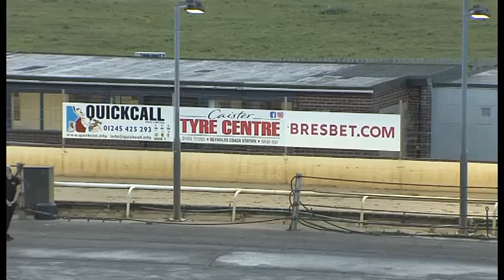Greyhound 2022- 24.09.2022 Trial 5